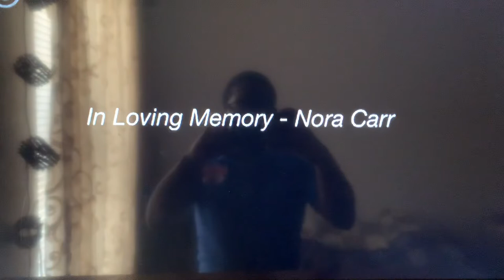Big Talk Productions/Comedy Central(2015) Logo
Check Today's deals on Amazon Launchpad!

For the Home:

Shop Target for the latest deals and for your everyday needs
Home improvements on your list? You'll love these saving at The Home Depot